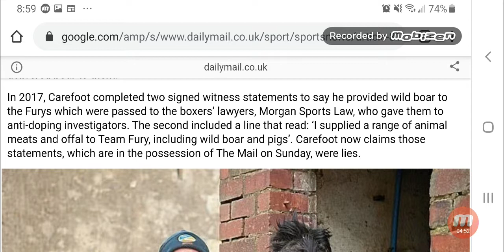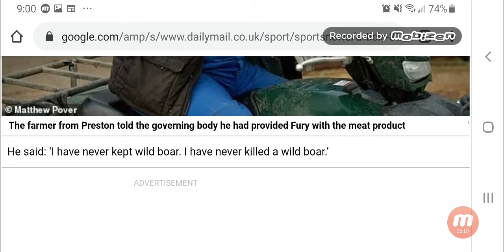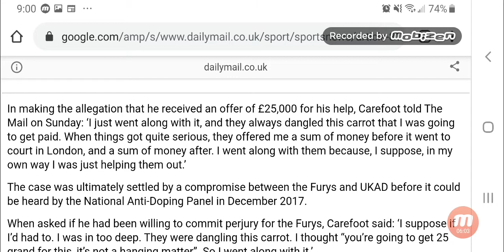TYSON FURY CAUGHT LYING!?! OR IS FARMER A FRAUD!!!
Martin carefoot vs Tyson Fury. Who is Lying?